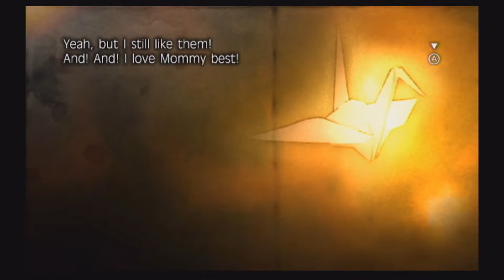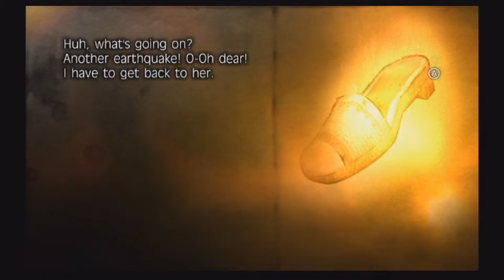Fragile Dreams Part 3 -The Mysterious Merchant-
Another person that is still alive?